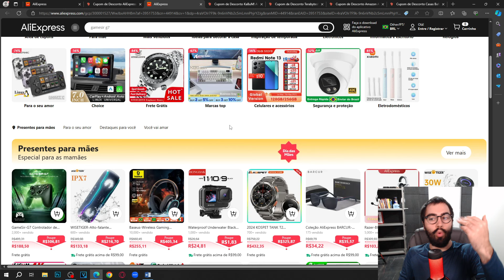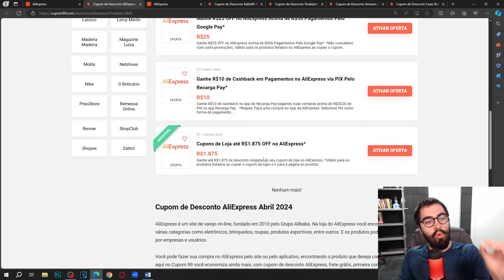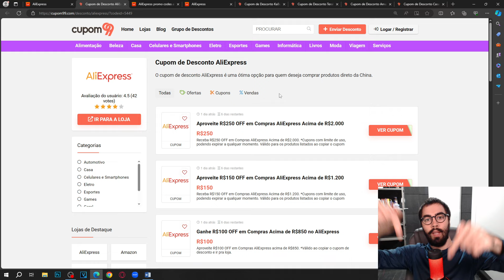CUPOM DE DESCONTO ALIEXPRESS MAIO 2024 CUPOM ALIEXPRESS DESCONTOS E OFERTAS